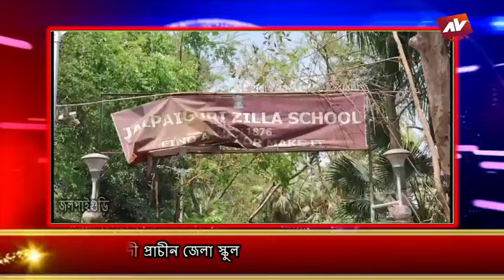JALPAIGURI AV NEWS 01 04 2024